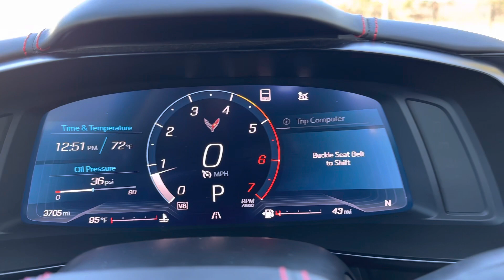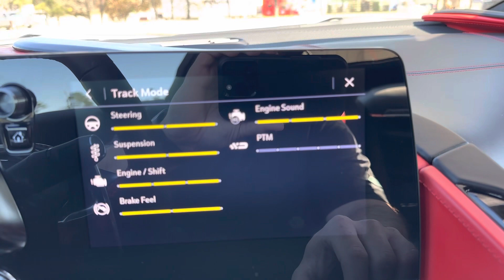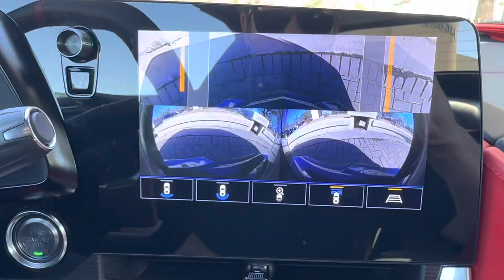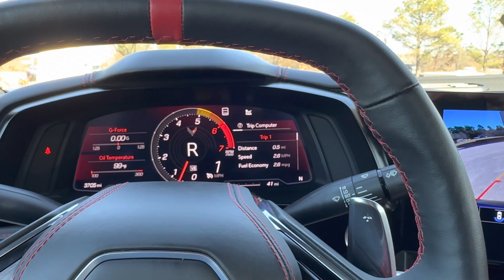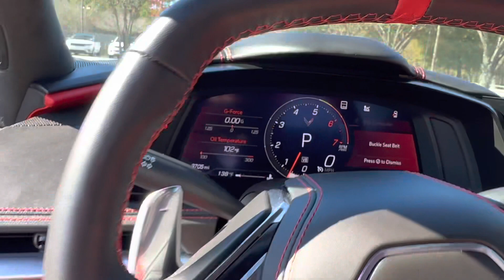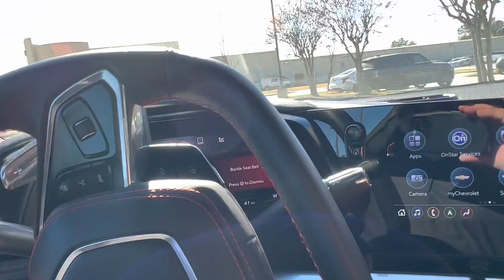2021 C8 Stingray Conv 3LT Z51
Quick video on the C8.

Yeah I don’t know how to work the top, didn’t have the time when I made the video.

Options list:
- Z51 Performance Pack
- Front Lift Adjustable Height Memory
- Z51 Performance Suspension w/ Magnetic Selective Ride Control
- Carbon Flash Painted Wheels

Original MSRP: $91,050

Sonic Price: $90,999